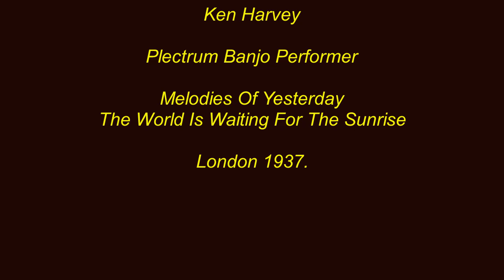The Great Ken Harvey, Plectrum Banjo, 1937. 2/3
The great Ken Harvey performs two tunes on his Plectrum Banjo. Recorded in London, 1937. He was an American who had great success in England on BBC radio and with stage appearances in the 1930's.